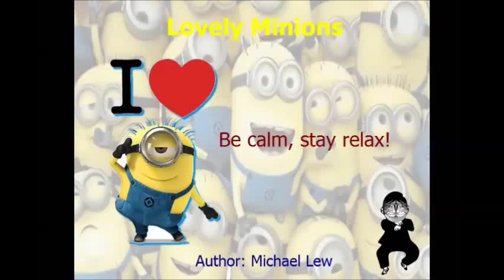Lovely Minions in Despicable 2 Movies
Stay calm and be relaxed.
Minions fighting, minions laughing, minions milk can, minions milk can.